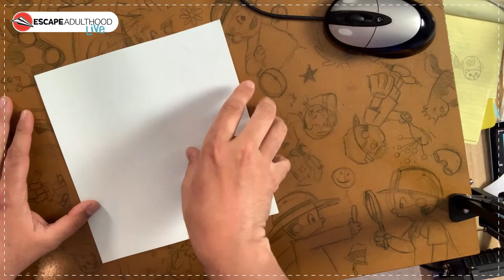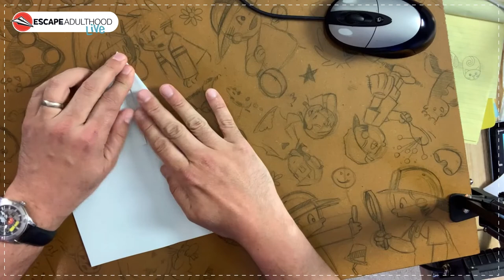Adultitis-Free News: Paper Airplanes Edition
Always fun and never fake, Kim and Jason bring you some of the best, most uplifting, hope-filled news stories to brighten your day!

👀 This is a snippet of a bigger weekly show called Escape Adulthood LIVE, hosted by Kim & Jason Kotecki.